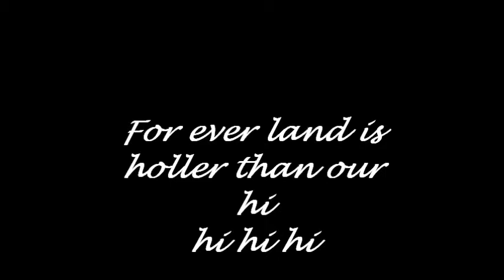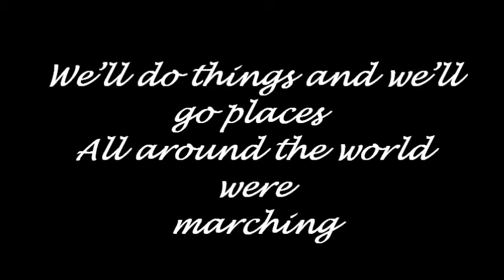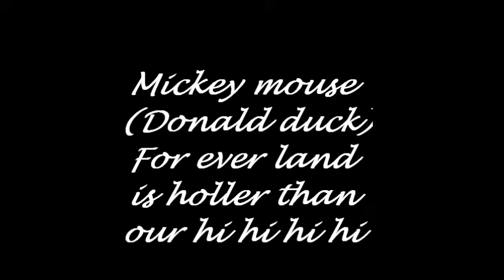Mickey mouse march.wmv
I'm sure you will all remember this. One of my favourite songs it's magical fun and catchy join mickey mouse and his friends with this lovable disney classic. experience the magic once again your never to old to love disney.